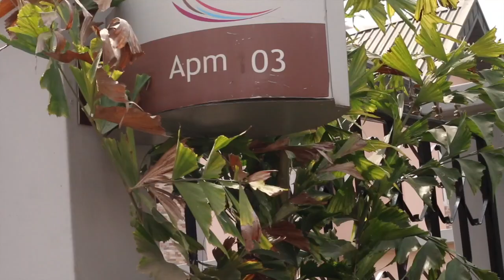Adeola + Tope Cinematic Nigerian Traditional Wedding trailer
A beautiful wedding in the south side of Nigeria